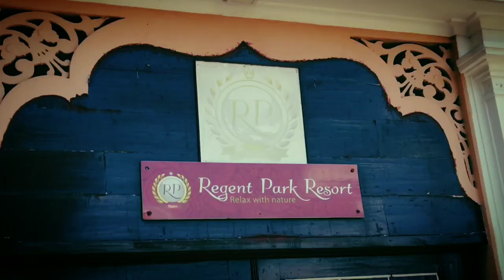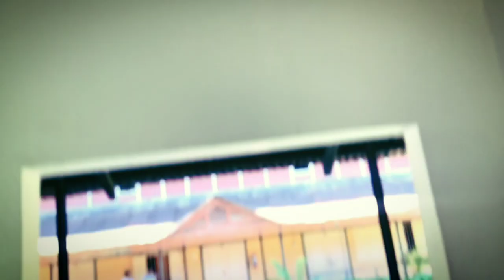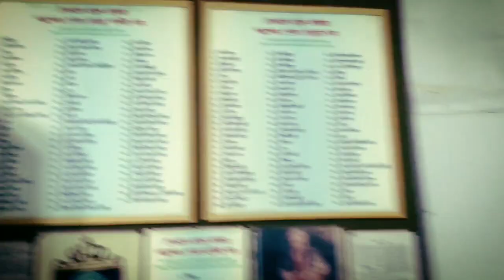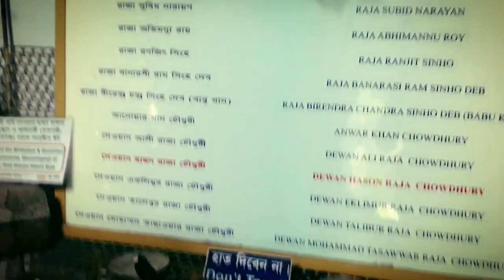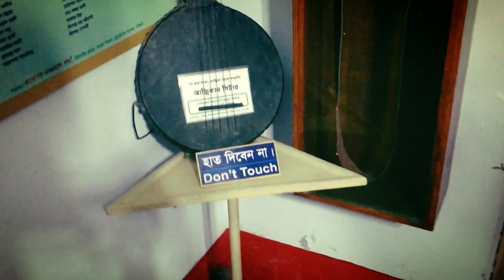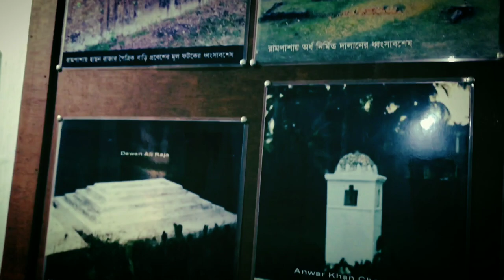VLOG.8 REGENT PARK RESORT || HASON RAJA MUSEUM || FUNNY VLOG ||SYLHET || Abdussamadofficial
Welcome to "Abdus samad official" youtube channel. my name is abdus samad i am 16 years old. i love to making videos about my lifestyle. Travelling. riding bike etc. i love to vlog my full life cause only video can save my childhood memories properly. my dream 100k subscribers on my youtube channel.inn shaa allah one day i will achive my dream (100k sub)